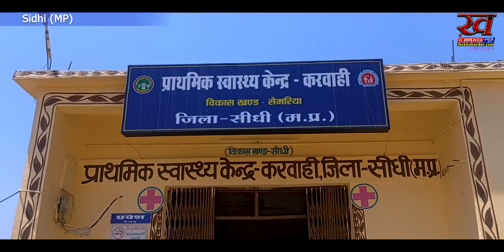Riti Pathak BJP सांसद के गोद लिए गए गाँव में भ्रष्टाचार चरम पर | Modi Supporters जरुर देखें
Riti Pathak BJP सांसद के गोद लिए गए गाँव की हालत गंभीर | Modi Supporters जरुर देखें
Riti Pathak BJP Sansad news
Sidhi News, MP News, Madhya Pradesh News